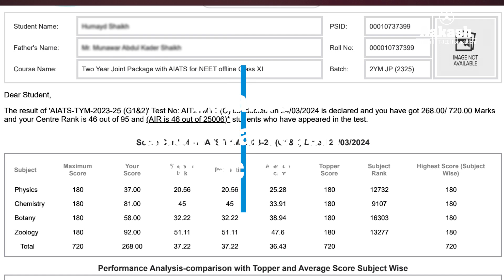Unlock NEET Success with All India Aakash Test Series (AIATS) 📈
Maximize your NEET potential with the All India Aakash Test Series (AIATS). Designed to elevate your preparation, AIATS offers in-depth performance analysis, subject-wise mock tests, and real-time exam simulations that mirror the NEET patterns. Test your skills against a vast pool of aspiring candidates nationwide to gain a competitive edge. Whether you're aiming for top medical or engineering colleges, AIATS provides the tools to boost your accuracy, speed, and confidence. Prepare smarter, track your progress, and get closer to your dream college with AIATS by Aakash!